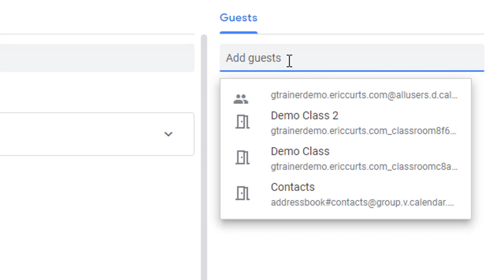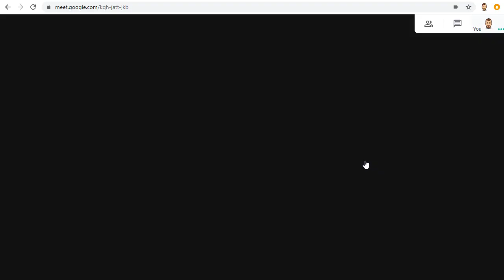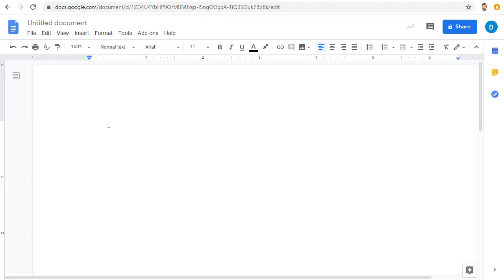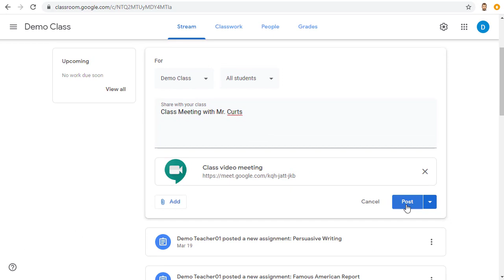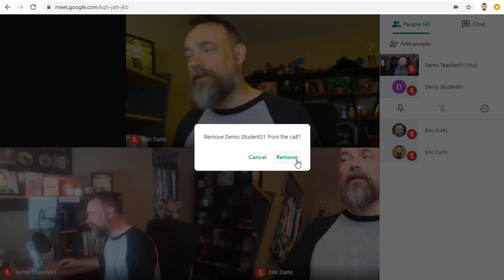Google Meet: How to Invite People to a Video Meeting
This video is one in a series of videos on Google Meet. This video covers how to invite people to a video meeting with Google Meet. You can access the full series of videos